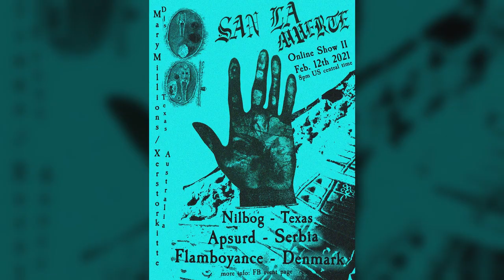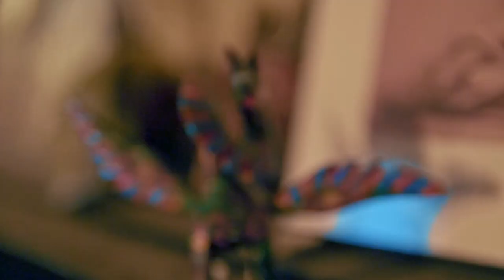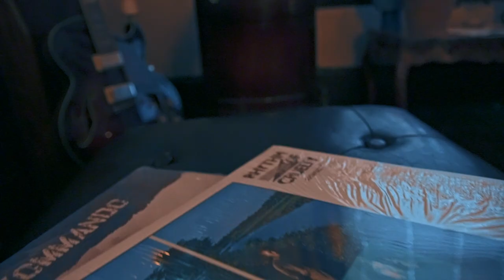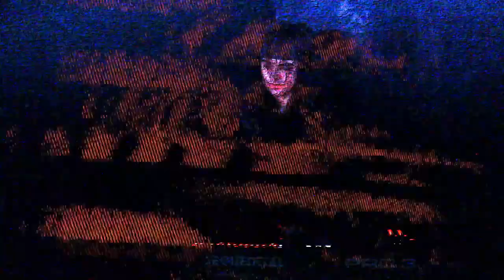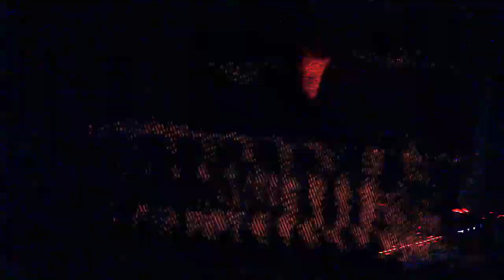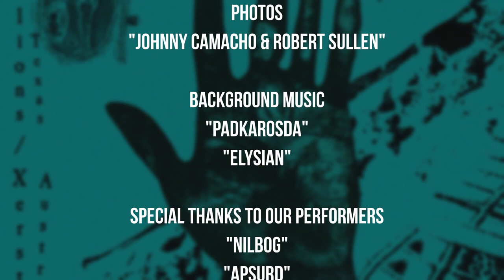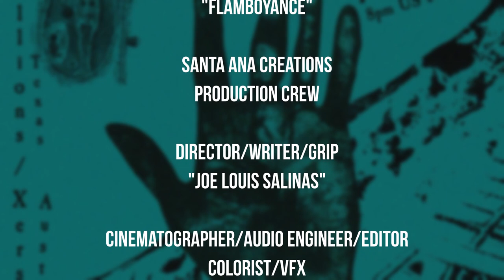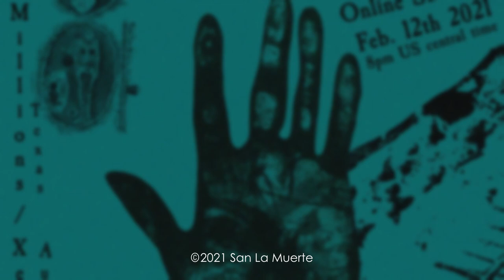San La Muerte Online Show II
2nd SLM Online Show Featuring:
Nilbog - Texas
Apsurd - Serbia
Flamboyance - Denmark

STAY PUNK.

Djs:
Mary Millions - Texas
Xerstorkitte - Australia